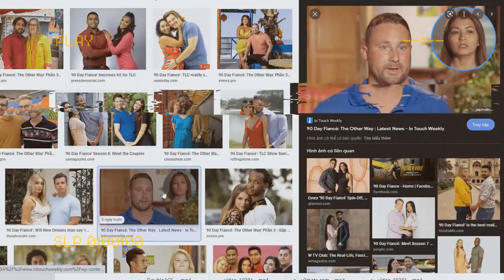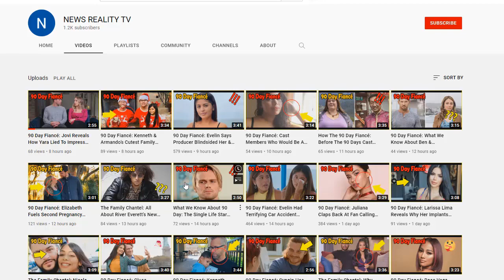90 Day Fiancé: Jenny Gets Compared To 'Predator' Big Ed For Dating Sumit